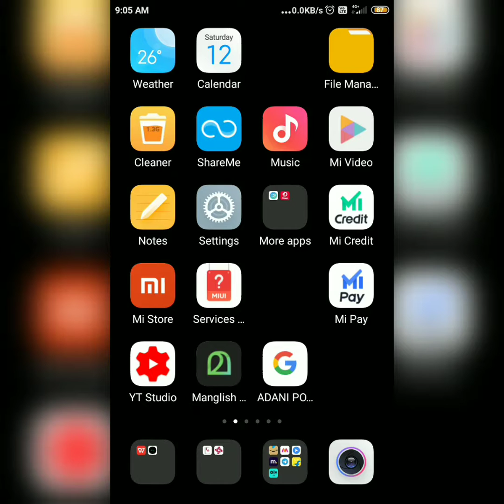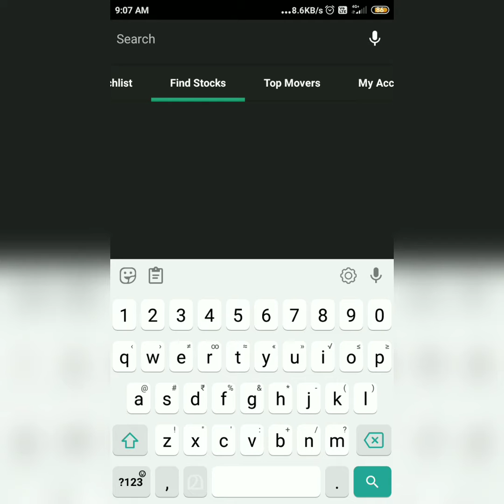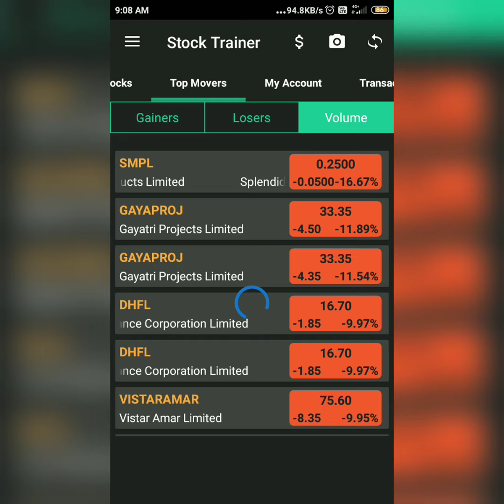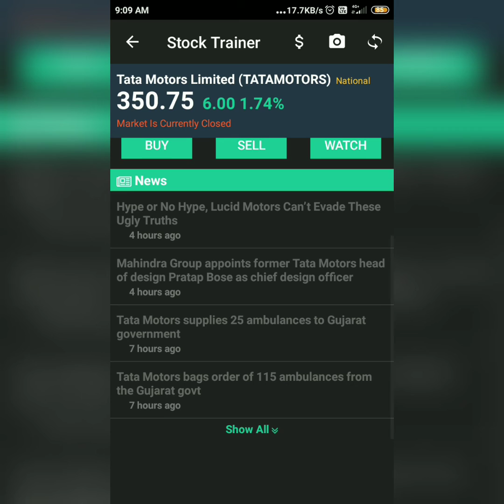Demo trading | virtual trading | training for trading NSE, BSE | cash market | equity market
demo trading | virtual trading | training for trading NSE, BSE | cash market | equity market indian stock market